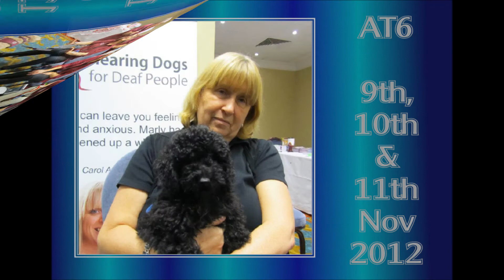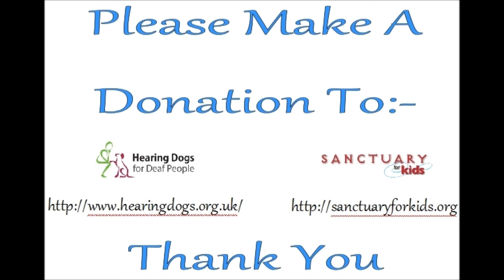AT6 - "Ripples" - London 9th - 11th November 2012 In HD & 3D (Photos By Claire Cowan)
Amanda Tapping At "AT6- Ripples" In London 9th - 11th November 2012.
Hearing Dogs For Deaf People:-